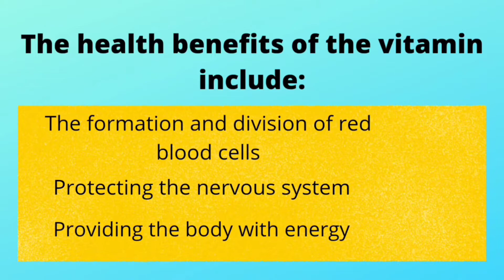Vitamin B12 | Vegetarian sources for Vitamin B12